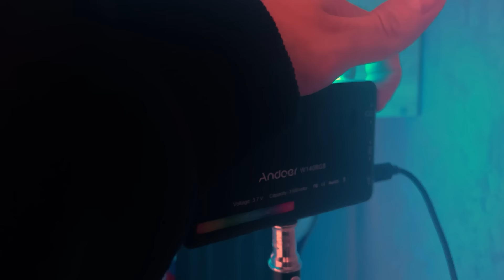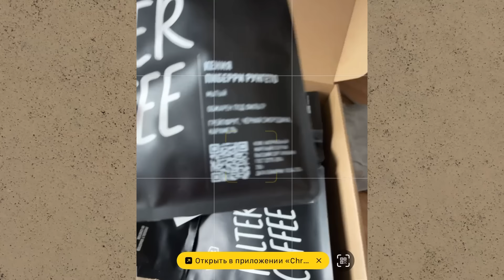ЛИТВИН vs MORGENSHTERN | За что Литвин хочет наказать Моргенштерна!?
Совсем недавно Моргенштерн наехал на Рифмы и Панчи, а так же шантажировал Дилару. Чуть позже Санечка Frametamer заявил на стриме, что больше не будет общаться с Алишером. Морген же в ответ на это начал предъявлять Санечке за общение с Мишей Литвиным. Ну а что вышло по итогу - узнаете в видео!

00:00 - Начало
01:01 - Буйный Морген
03:15 - Морген vs FRAMETAMER
06:57 - Nalim "WEB"
07:45 - Morgenshtern vs Михаил Литвин
13:31 - Как всё закончилось?
14:25 - Tasty Coffee
16:00 - Всеобщее двуличие
20:00 - Кто прав?

LjN8K7g5n, Реклама ООО Кофе с доставкой ИНН 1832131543